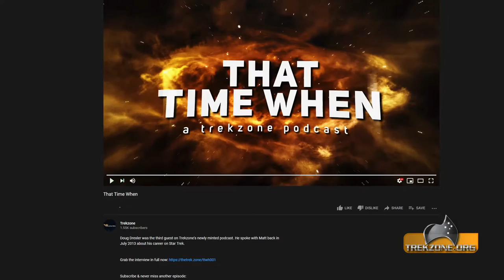That Time When We Met Melinda Snodgrass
At the height of Star Trek: Picard's first season, we hailed writer Melinda Snodgrass to have a chat about the character she created in Bruce Maddox who was a central character of that season.

Melinda spoke about seeing her work expanded upon and working on The Next Generation.

Oh and by the way, we record our show with gear supplied by Rode Microphones.